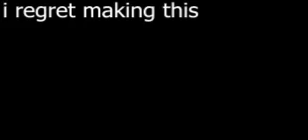alvin and the chipmunks tribute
i have gone too far